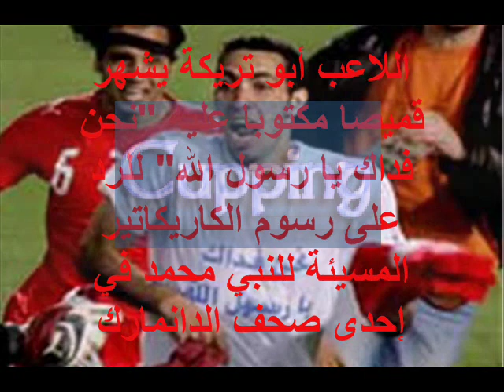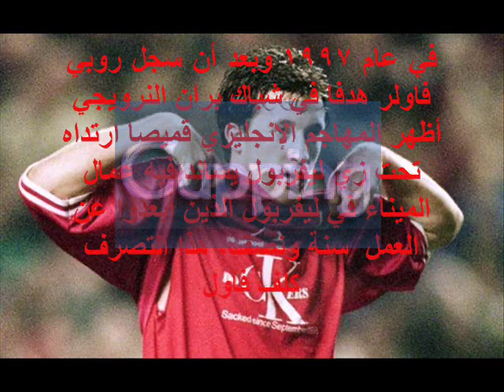أشهر الاحتفالات السياسية في عالم الرياضة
مدافع غانا جون بانتسيل برفع علم إسرائيل في نهائيات كأس العالم والتي أقيمت في ألمانيا عام 2006
دي كانيو لاعب لاتسيو السابق قام بتأدية تحية فاشية عوقب بسببها بالإيقاف لمباراة واحدة و7 آلاف يورو
جيورجوس كاتيديس لاعب وسط نادي أيك أثينا يوجه التحية النازية للجماهير في الدوري المحلي
اللاعب كانوتيه الذي تضامن مع القضية الفلسطينية والأحداث في غزة حيث كتب على قمصيه كلمة " فلسطين " بعدة لغات
لاعب المنتخب المصري أبو تريكة يرتدي قميصا مكتوبا عليه "تعاطفًا مع غزة" في بطولة أمم أفريقيا بغانا بالتزامن مع المناوشات الإسرائيلية للقطاع
أحمد عبد الظاهر لاعب النادي الأهلي يشهر إشارة رابعة في نهائي بطولة أفريقيا للأندية أبطال الدوري
لاعب تونسي يحمل لافتة مكتوب عليها تونس حرة في أعقاب ثورات الربيع العربي التي انطلقت من أرض تونس
اللاعب أبو تريكة يشهر قميصا مكتوبا عليه "نحن فداك يا رسول الله" للرد على رسوم الكاريكاتير المسيئة للنبي محمد في إحدى صحف الدانمارك
المصري محمد رمضان لاعب مصر للكونج فو يرتدي قميصًا عليه شعار رابعة أثناء مشاركته في دورة الألعاب القتالية في روسيا
بعد فوز العداء الأمريكي ذو الأصول الإفريقية تومي سميث بذهبية سباق 200 متر ومواطنه ذو الأصول الإفريقي أيضا جون كارلوس بالبرونزية قام الثنائي برفع أيديهم مع بدء عزف النشيد الوطني الأمريكي مساندة منهم لحركة النضال ضد التمييز العنصري في بلادهم.

هذا التصرف دفع رئيس اللجنة الأوليمبية الأمريكي أفيري برونداج لطردهم من القرية الأوليمبية والبطولة بأكملها كما جعلهما منبوذين في بلادهم من قبل الجميع حتى أن المضايقات التي تعرضت لها زوجة جون كارلوس وأولاده تسببت في الإنفصال، ذلك قبل أن ينال الثنائي الإحترام فيما بعد بسنوات طويلة ج
في عام 1997 وبعد أن سجل روبي فاولر هدفا في شباك بران النرويجي أظهر المهاجم الإنجليزي قميصا ارتداه تحت زي ليفربول يساند فيه عمال الميناء في ليفربول الذين أبعدوا عن العمل لمدة سنة ونصف، هذا التصرف كلف فاولر 1000 يورو إلا أنه نال بسببه المزيد من الحب في ليفربول
تسببت رسالة وجهها لاعب كوري في أوليمبياد لندن 2012 في حرمانه من ميداليته البرونزية، فبعد مباراة بلاده أمام اليابان على الميدالية البرونزية والتي فازت بها كوريا الجنوبية رفع بارك جونج وو رسالة كتب فيها "جزر دوكودو من أراضينا" وهي جزيرة تتنازع عليها الدولتين.

قررت اللجنة الأوليمبية حرمان بارك جونج وو من ميداليته البرونزية وغيابه عن مراسم التتويج في اليوم التالي قبل أن يتسلم اللاعب ميداليته بعدها بشهرين عقب انتهاء التحقيقات.
جماهير غانا تحمل شعار رابعة في مبارة مصر مع غانا في التصفيات المؤهلة لنهائيات كأس العالم